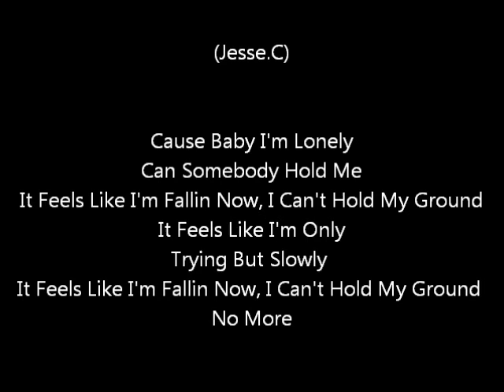Lil Lokz Ft. THRE4T & Jesse.C - Fallin. *NEW 2012*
Lil Lokz Ft. THRE4T & Jesse.C - Fallin
Chicano Rap Love Song